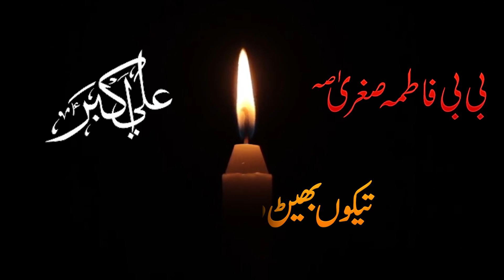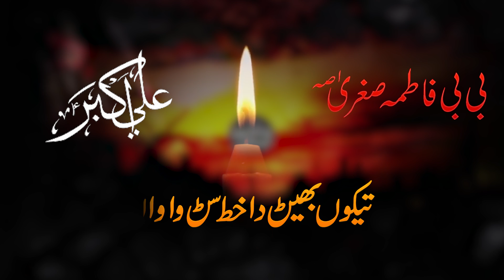New Saraiki Noha Promo Syed Raza Abbas Shah Muharram Nouha 2020-2021.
Syed Raza Abbas Shah Naqvi

Saraiki Promo

1.Shalla naa nikhrdn bherdn bhiraa

2.Wal wanyeh na baal rOa medy jibreel sunyardn Hussain as haan myn

3.Naani Akbar jee Azan aaa

4.mazloom ny roo k werdn keeta jhal aprdiyaan Akbar sahwaan tekon bherdn da khat surdnwanwa

5.Zafir Aahdaey jadhaan me pohanchaan wich makdalga dhee aee khardee haee

6.jehnkoon Qalm na paendy pawan chally ohn chikiyaan syed moharaan

7.Tuu hyn bejurm bekhatta weer wy..